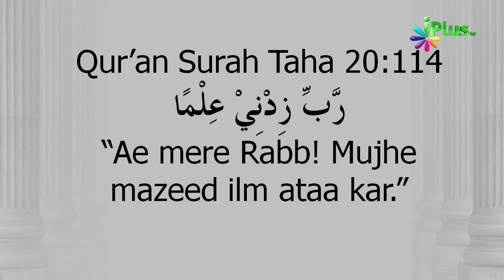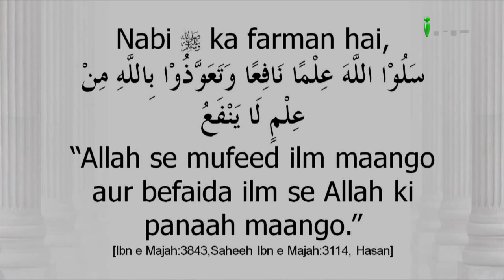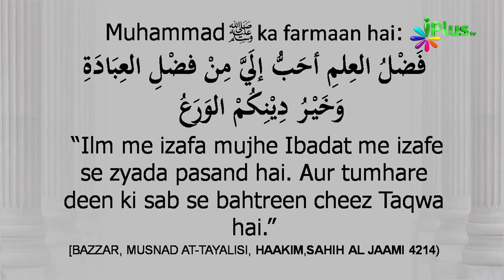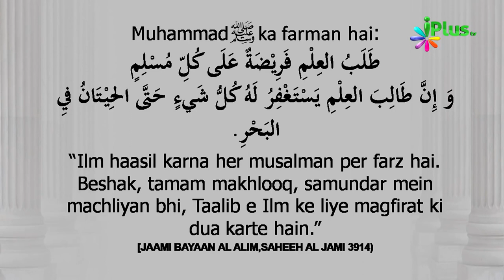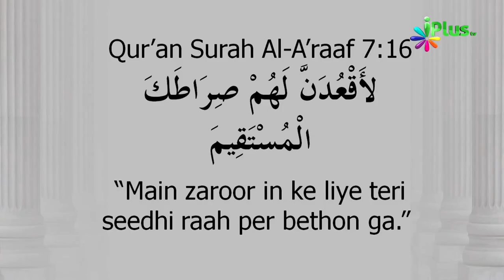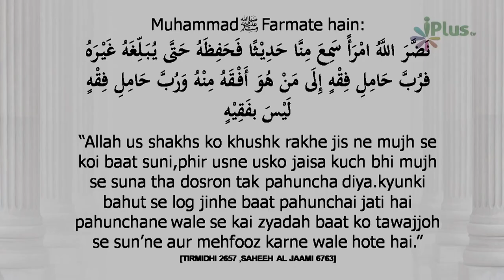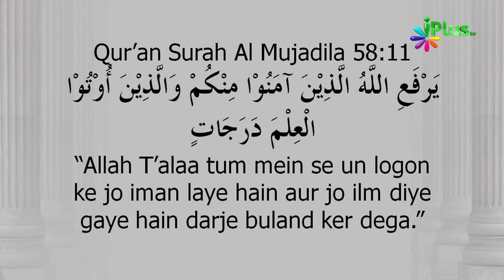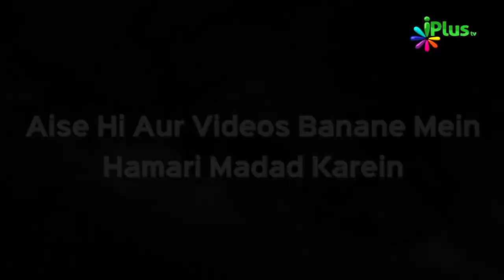Kya Aapko Bhi Maloom Hai Ilm Ke Taalluq Se Yeh Baatein؟ by Zaid Patel ¦ Mazboot Bunyadein Ep 01